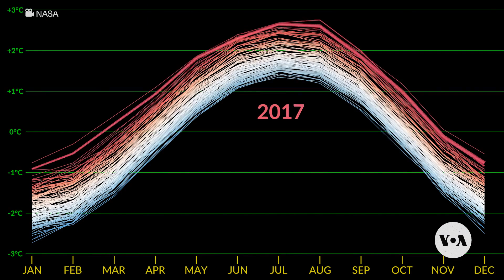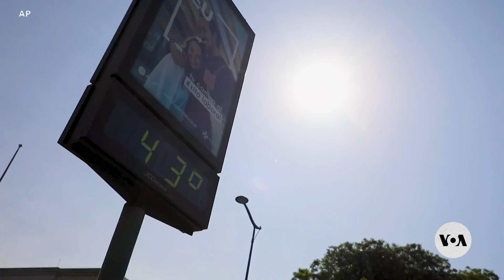In 2023, El Nino and Climate Change Created Disastrous Weather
2023 was the hottest year on record, and some scientists say the hottest in 125,000 years. Those supercharged temperatures helped drive a series of climate disasters around the world. For more, VOA's Steve Baragona takes a look back.